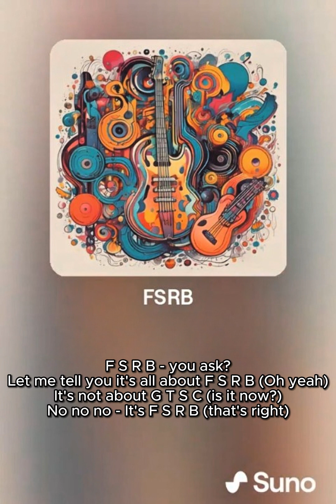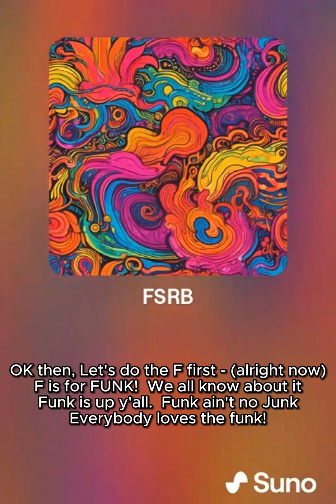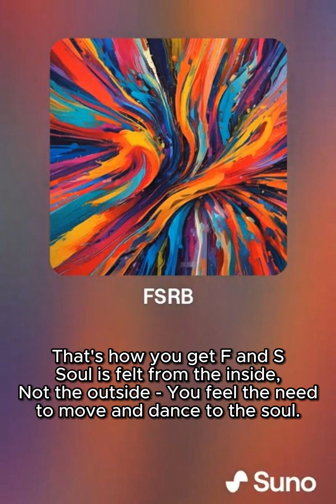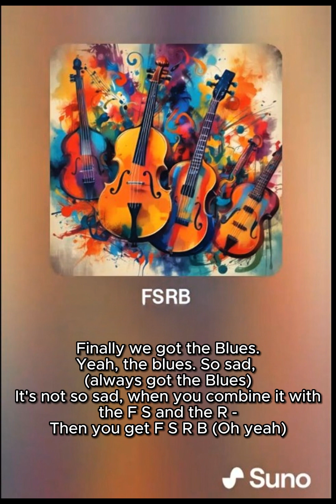FSRB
FSRB Story:
You never know what I'm going to come up with!
This is a song about some Funk, Soul, Rhythm and Blues.
IE: FSRB.  Don't ask me where it came from!
I DO like these types of music, so I thought,
why not make a song with these genres. Right?
I hope you enjoy it as I enjoyed creating it.
Please 'like' it if you do.  I just like to know
how many people enjoy my music.
Peace and Love everyone.